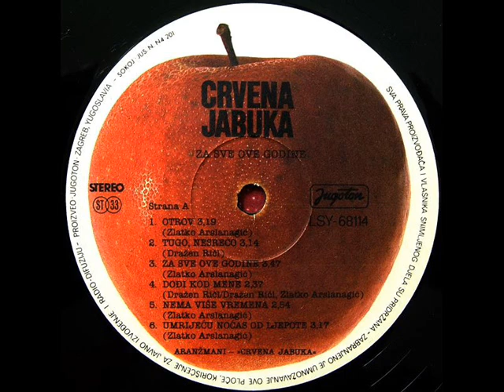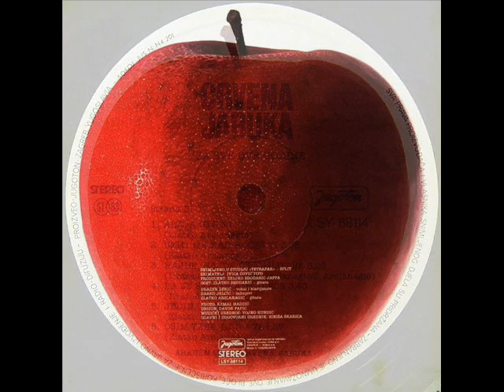OTROV - CRVENA JABUKA (1987)